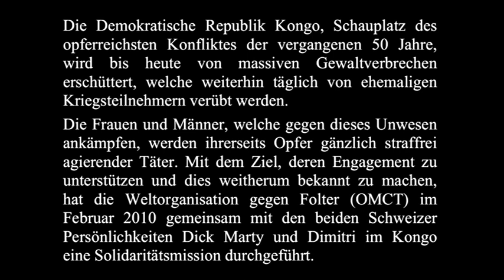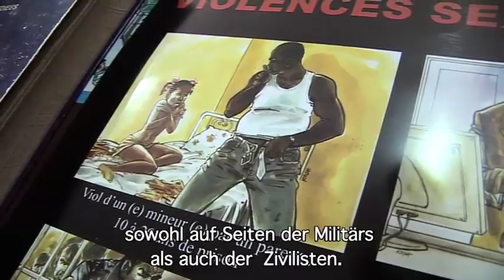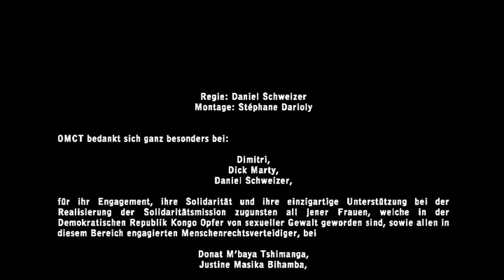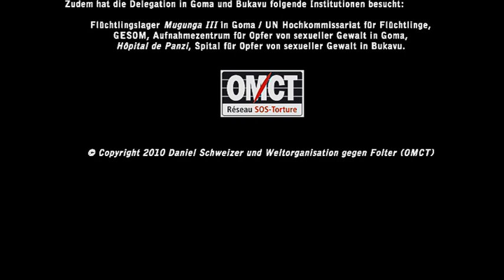Ignoriert und Vogelfrei (deutsche Version)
Im Rahmen der Initiative „Défendre les Défenseurs" haben die beiden Schweizer Persönlichkeiten, Anwalt und Politiker Dick Marty und Clown Dimitri an einer Solidaritätsmission der Weltorganisation gegen Folter (OMCT) in die Demokratische Republik Kongo teilgenommen. Während ihres Besuchs hatten sie Gelegenheit, sich mit Opfern von sexueller Gewalt, mit Menschenrechtsverteidigern, welche sich für diese Opfer engagieren, sowie mit Behördenvertretern auszutauschen. Die beiden Persönlichkeiten waren über die Schwere der Verbrechen und über die allgegenwärtige Straflosigkeit schockiert.

Dieser Kurzfilm soll dazu dienen, ein möglichst breites Publikum auf diese tragische Realität aufmerksam zu machen und soll die Suche nach Lösungen für dieses Drama anregen.

Ein Film von Daniel Schweizer